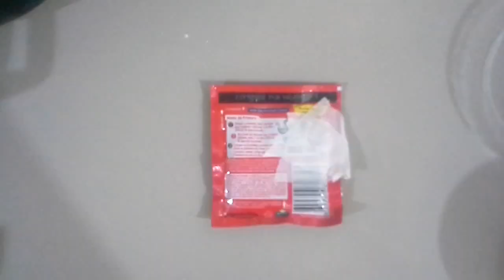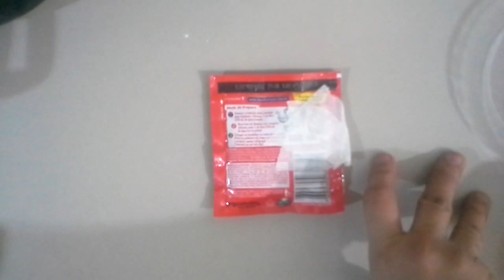Como fazer torta de morango no potinho - Receitas Fantásticas by Fátima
Hoje fiz uma deliciosa torta no pote, receita faça e venda

VALOR DE VENDA DO POTE DESTE VÍDEO QUE É DE 180 ML = 5,00
SUBSTITUIÇÕES = você pode trocar a fruta:
gelatina de limão com kiwi fatiado
gelatina de abacaxi com abacaxi picado
gelatina de abacaxi com manga em pedaços
gelatina de limão com melão em pedaços
gelatina de morango com morango
gelatina de morango com beterraba (cozida) fatiada
gelatina de morango com banana fatiada
gelatina de limão com banana fatiada
gelatina de uva com uva
NÃO PODE CONGELAR = ao descongelar fica como se fosse uma esponja.
COBERTURA
2 a 3 caixas de morangos frescos (nunca tentei com aqueles morangos congelados que vende de pacote no supermercado e nem aqueles que vem tipo doce em lata, mas você pode fazer um teste pra ver se gosta)
6 a 8 sachês de gelatina sabor morango (prepare cada embalagem com 150 ml de água fervida e 150 ml de água fria)

BASE DO FUNDO
em média 3 pacotes de bolacha doce (se for recheada não acrescente a margarina ou manteiga amolecida pois o recheio já deixa a farofa úmida
100 ml de margarina ou manteiga com ou sem sal amolecida (coloque aos poucos e veja se é de seu gosto, tem que ficar soltinho e não tipo uma massa - veja no vídeo como faço)

RECHEIO

1 litro e meio de leite
8 colheres sopa de farinha de trigo ou 8 colheres sopa de amido
2 xícaras chá de açúcar ou 2 latas de leite condensado
(se quiser pode acrescentar 2 colheres sopa de essência de baunilha ou essência de morango no recheio)

MODO DE FAZER: em vídeo
Olá, Sou a Fátima, mãe de filho e de pets, casada.
Sempre compartilho de tudo um pouco como receitas para casa e para vender, artesanatos de todo tipo e para sua festinha, lembrancinhas para várias ocasiões,
muitas dicas caseiras, vlogs, comprinhas e muito mais.